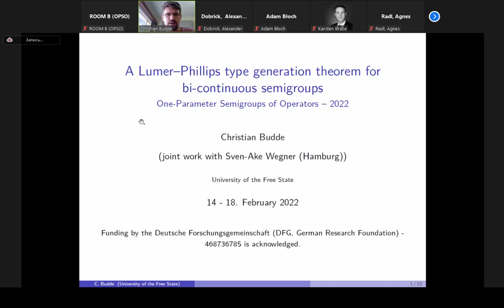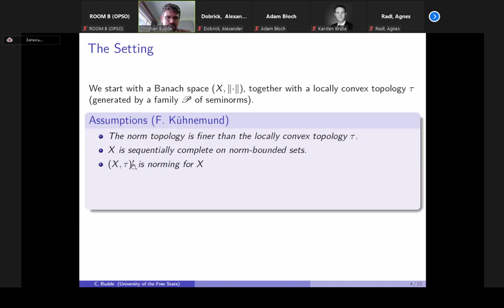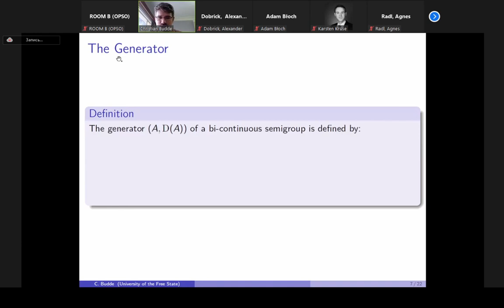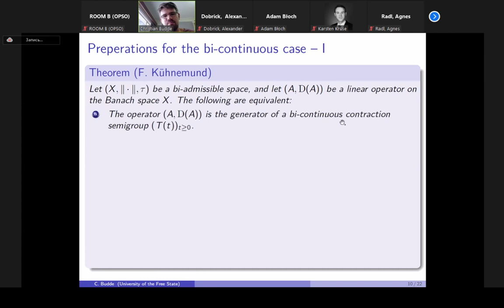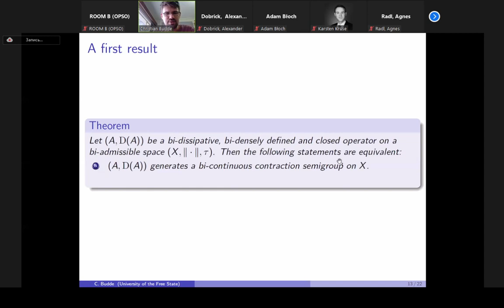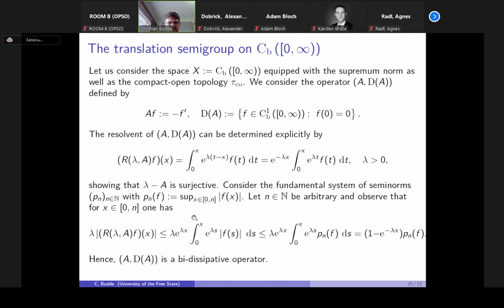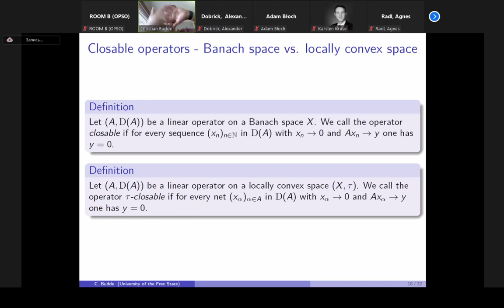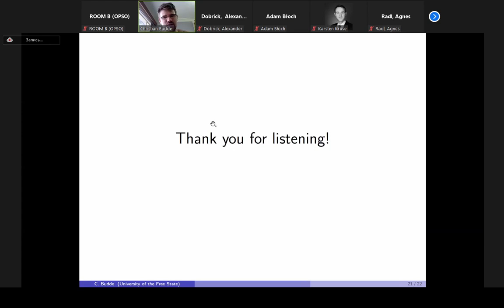Christian Budde - A Lumer-Phillips type generation theorem for bi-continuous semigroups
Speaker: Christian Budde
OPSO Conference 2022
NRU HSE-NN